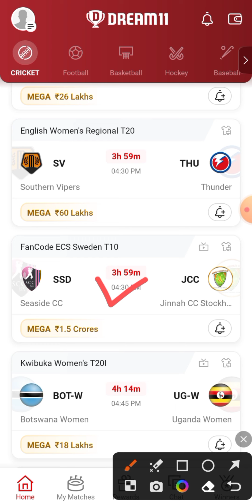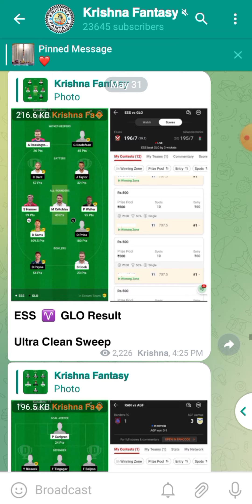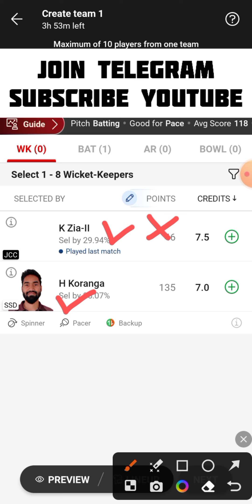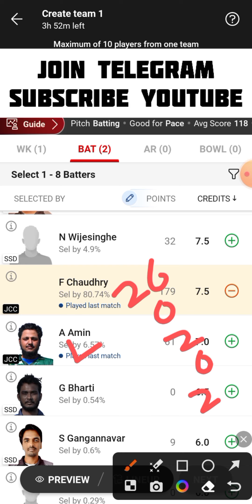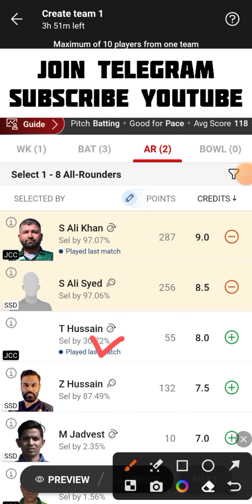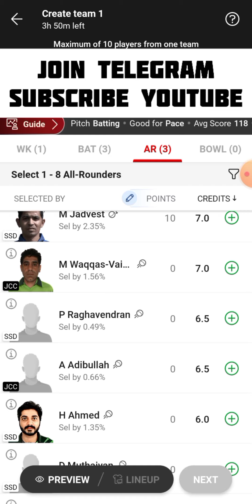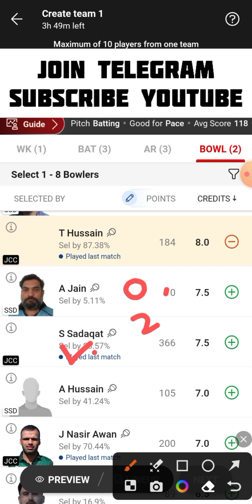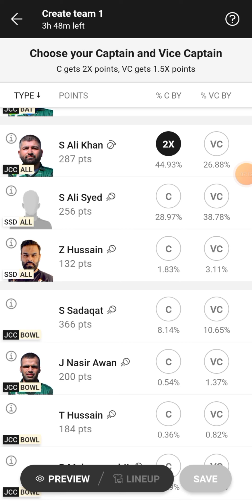SSD vs JCC Dream11 Team | SSD vs JCC Dream11 Prediction | SSD vs JCC Dream11 Team Today Match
SSD vs JCC Fancode ECS Sweden T10 Dream11 Team Today Match
Seaside CC vs Jinnah CC Stockholm Dream11 Team